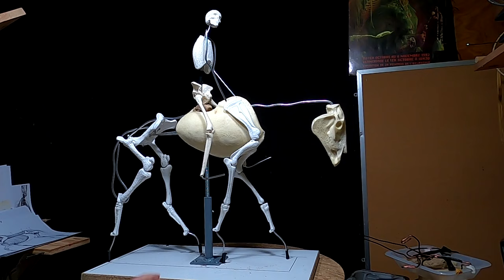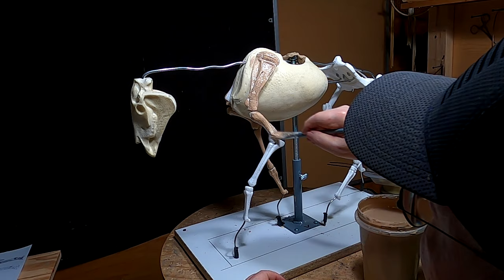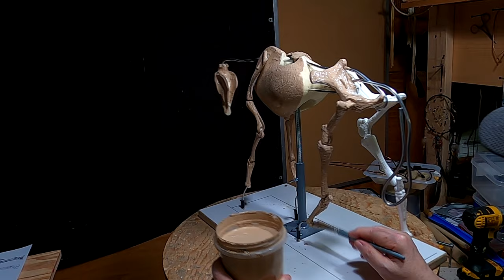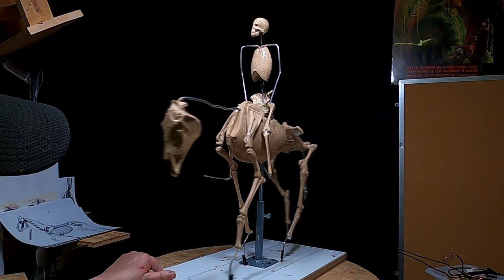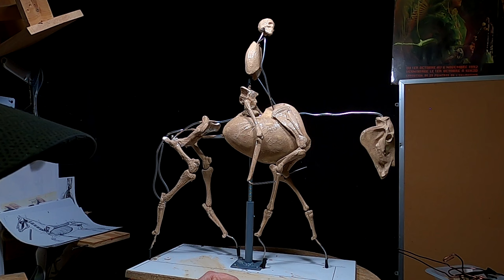Prepping My TruForm Armature For a New Project